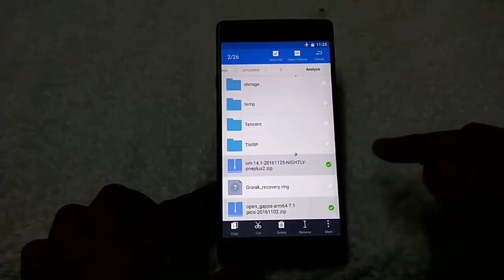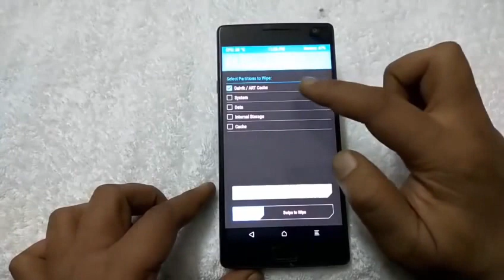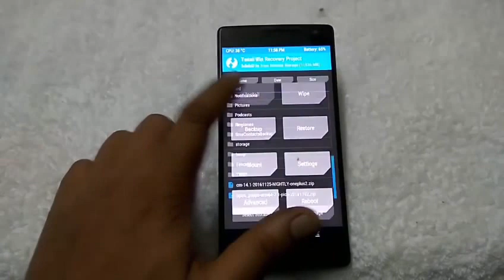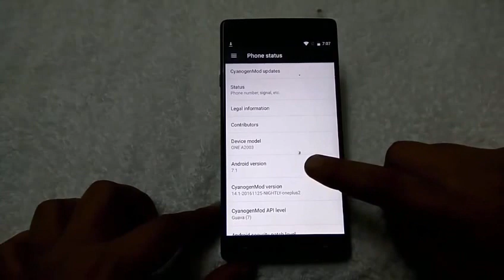How to root walton X4 pro without Pc